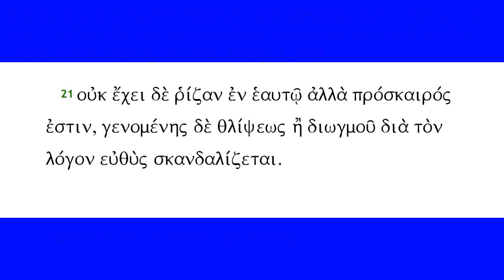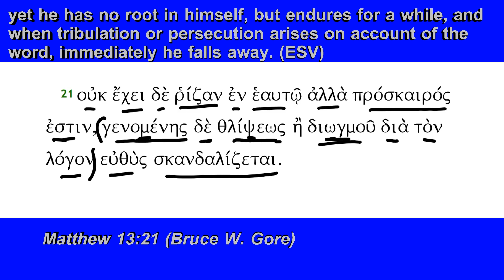Matthew 13:21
Matthew 13:21